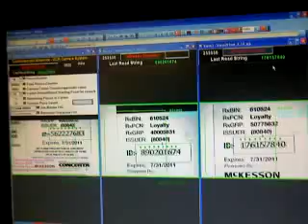vision sytem 10.3g2